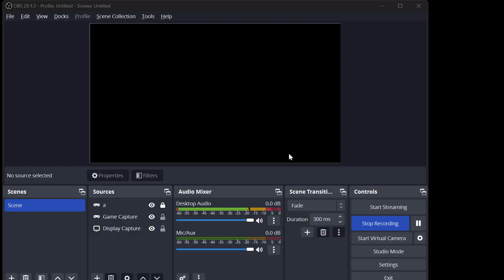Roblox Bedwars | Skull Drop Gameplay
for context, every other video that i post are 30 second clips recorded from Xbox Gamebar clip feature
my first long video! maybe it might do better than my other clips, who knows
i didn't play as well as my previous 2 games ngl my aim wasn't that good and neither was my pvp too good, but yea cool

also before someone asks, the music is
Bad Girl - LAADS
All For You - Itro, SILIAS
played directly from my spotify,